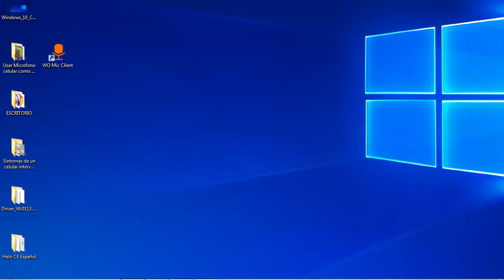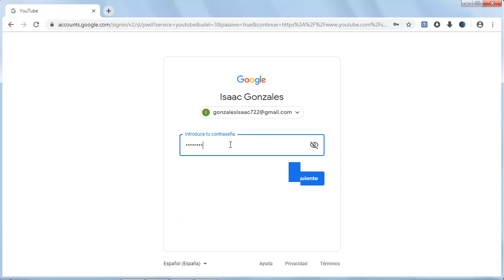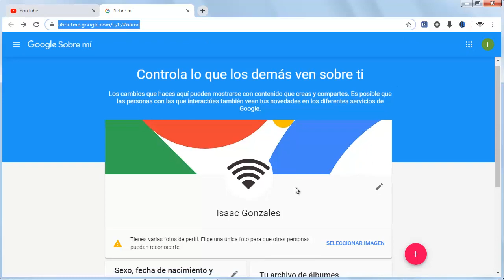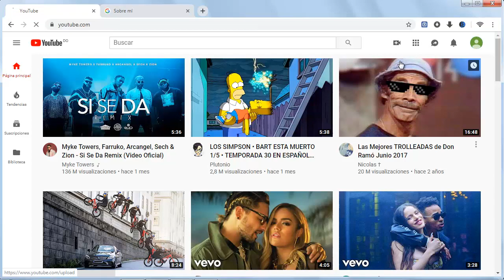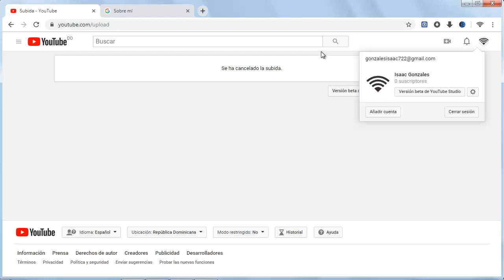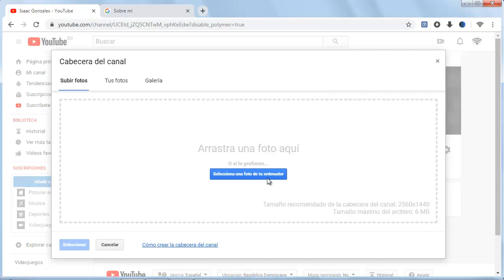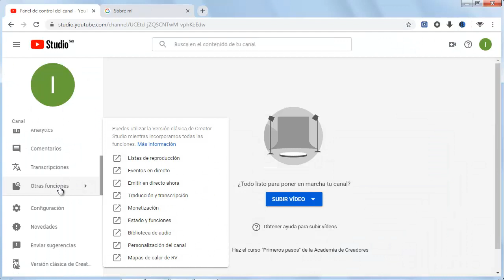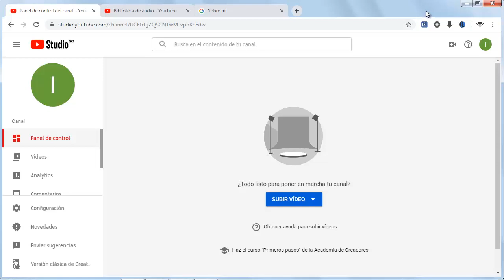Cómo CREAR un Canal de YouTube y GANAR DINERO│Crear Canal de Youtube para Ganar Dinero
Cómo crear un canal de youtube y ganar dinero. Crear un canal de youtube. Crear un canal de youtube para ganar dinero. Hacer seo en youtube,